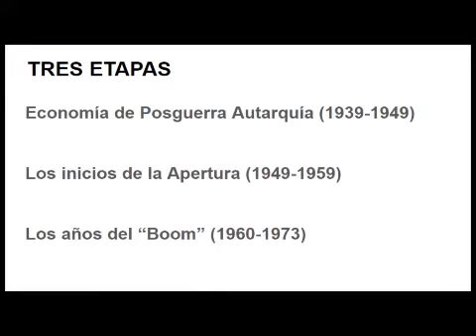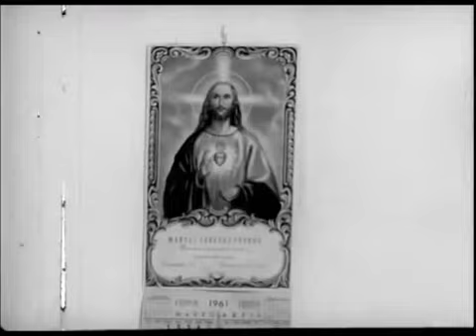Historia en detalle: La economía durante el Franquismo (1939-1975)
Este vídeo ha sido realizado de la siguiente manera:
1. Investigación del tema
2. Escritura del guión
3. Búsqueda de imágenes que se correspondan con lo hablado
4. Grabar mi voz
5. Editar vídeo y publicar

00:00 Etapas
00:55 Autarquía
05:47 La apertura
12:41 Los años del "Boom"